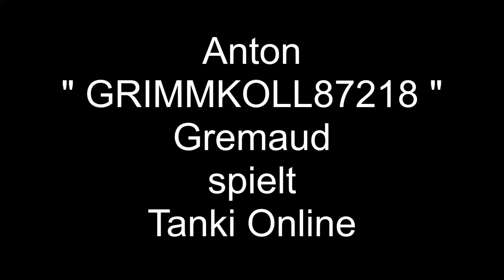Tanki Online, DM - Bobriusk, Schlacht # 1, Anton " GRIMMKOLL87218 " Gremaud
Diese Map, so DM - Bobriusk, habe ich zum ersten mal gespielt und gleich Sieg. Ich musste mit schlechterem gegen andere Menschen spielen welche besseres haben, teilweise.

Ich so ein scheiss Panzer ( Untersatz ) und Gefechtsturm ( Waffe ) und Sieg.

Anton Gremaud Grimm ( Patrizier | Adelsgeschlecht ) Grimmer Grimal Grimani Grimaldi ( Fürst ( en ) | Doge ( n ) | Patrizier | Adelsgeschlecht ) Grimaud Gremion Grémont Degrémont Grimault Gremillet Grimwald ( König ) usw. ; Kolly Koller ( Patrizier | Adelsgeschlecht ) Kohler ( Patrizier | Adelsgeschlecht ) Köhler ( Patrizier | Adelsgeschlecht ) Koler Kohly Kohli usw. ; Neuhaus Neuhäuser Neuhauser Niehaus ( Patrizier | Adelsgeschlecht ) usw. ; Borcard Borchard Borchardt Borchert Burkard Burkart Burkhard Burkhardt Burckhardt ( Patrizier | Adelsgeschlecht ) usw. ; Farny Fahrni Fahrny Farner Fahrner ; Genoud ; Buntschu